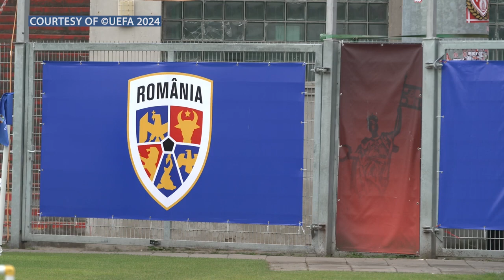Romania PREPARE to face Ukraine in 2024 UEFA Euro with a LIGHT training session